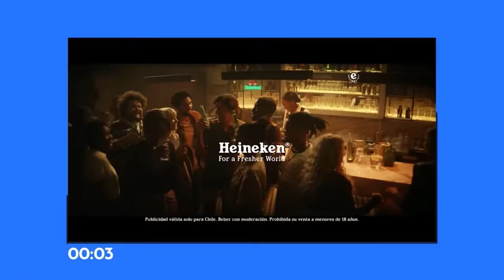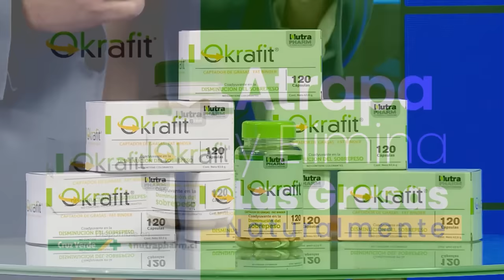Tal Cual | 06 de Septiembre de 2023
En este capítulo de Tal Cual, te damos las claves para reaccionar de manera optima ante alguien que no es de tu agrado. Además, nuestro panel revela divertidas anécdotas de sus enfrentamiento contra sus enemigos.

Súmate a una buena conversación en Tal Cual, de lunes a viernes a las 10 de la noche por TVMAS.